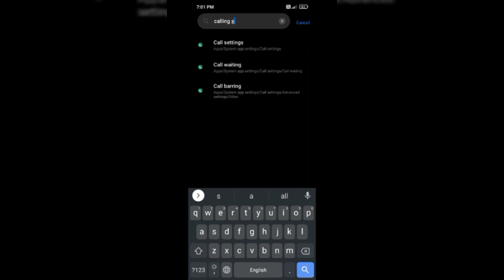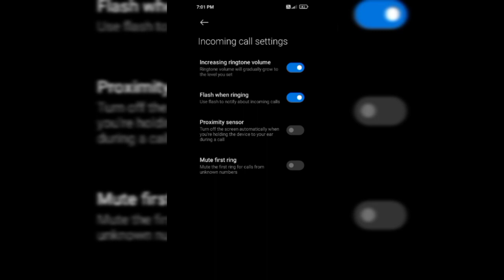screen off calls problem solve//solve phone problem